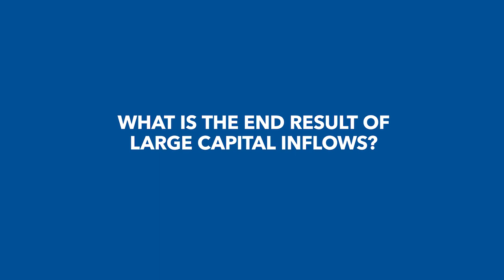Raghuram Rajan Explains the Impact of Cross-border Capital Flows on Emerging Market Economies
In an interview with Finance & Development, Raghuram Rajan explains the benefits and perils of cross-border capital flows for emerging market economies. Rajan is a professor of finance at the University of Chicago Booth School of Business and served as governor of India's central bank from 2013 to 2016. Read more in the June 2019 issue of F&D.